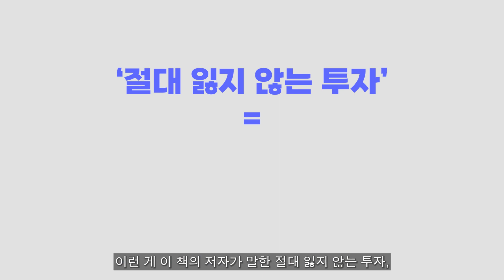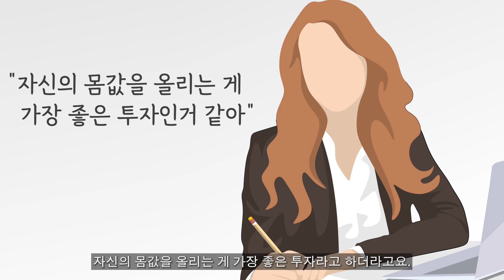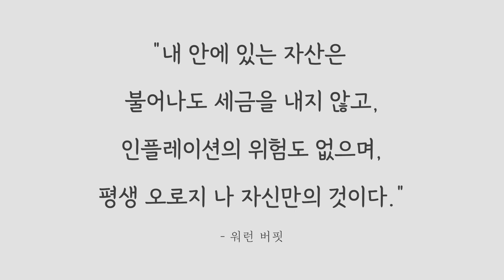세상에서 가장 확실한 투자 | 무조건 성공하는 투자법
요즘 부동산 관련 뉴스가 계속 눈에 들어오네요.
집값이 떨어지고 있다고 하죠.
주식도 뭐.. 별거 없어 보이고요.
예전엔 돈을 벌게 해주던 투자들이 예전같지 않네요.
그렇다면 우리는 투자를 멈춰야 할까요?
그렇지 않아요!
인플레이션 시대에 무조건 성공하는 투자법도 있습니다.
절대 돈을 잃지 않게 해주는 방법!
그건 바로 나에 대한 투자인데요.
돈을 잃을 수는 있지만,
돈 버는 능력을 잃기란 쉽지 않기 때문입니다!